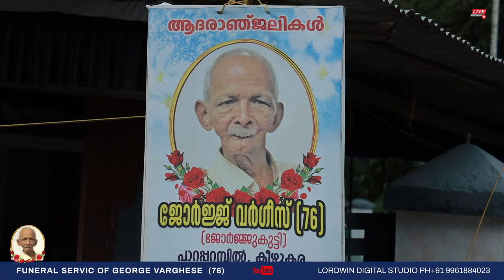FUNERAL SERVICE// GEORGE VARGHESE (76)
LORDWINS DIGITAL STUDIO PH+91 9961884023